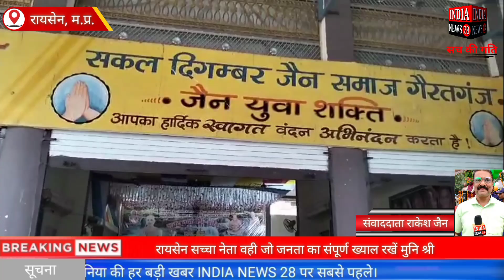रायसेन सच्चा नेता वही जो जनता का संपूर्ण ख्याल रखें मुनि श्री